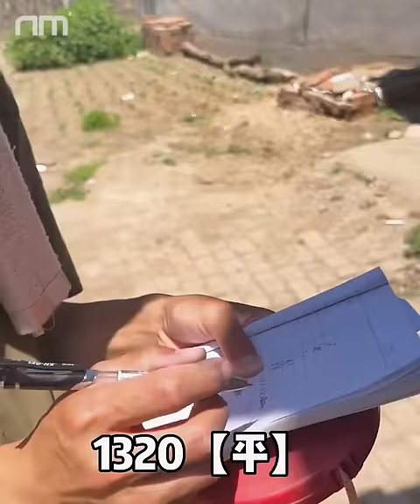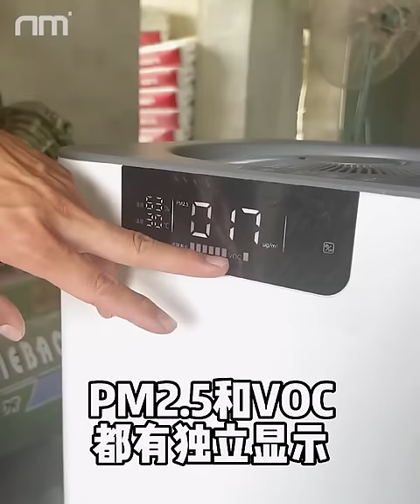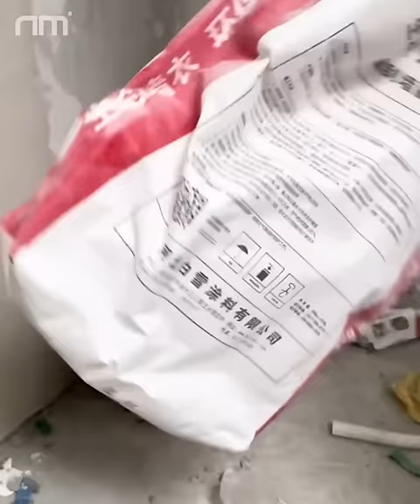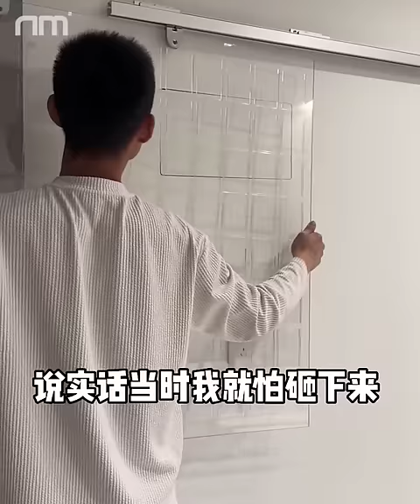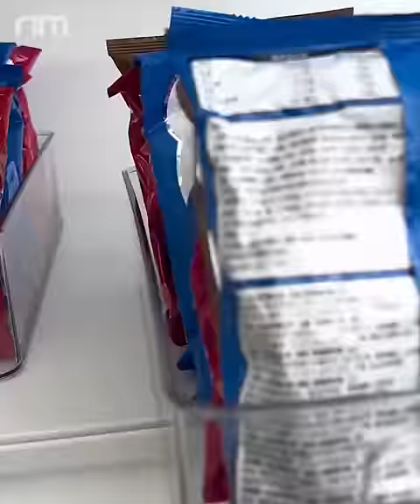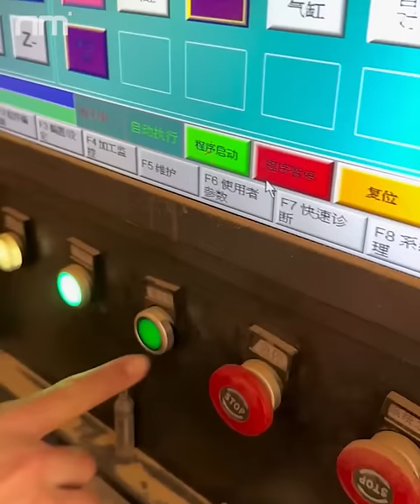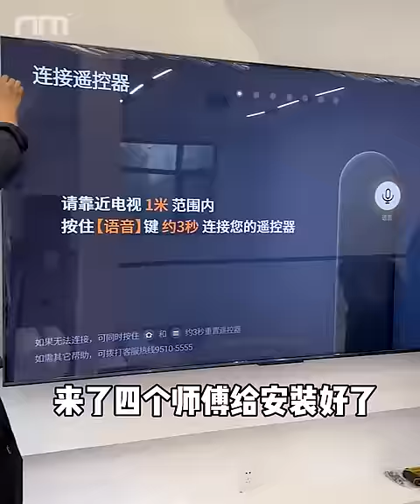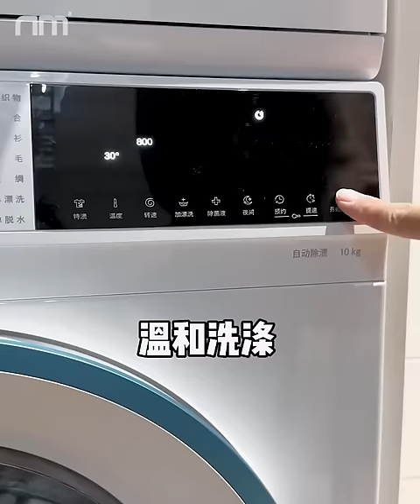Abandoned Chateau To Luxury Home 190 Days Renovation (in 60 minutes) Timelapse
Abandoned Chateau To Luxury Home 190 Days Renovation (in 60 minutes) Timelapse, DIY